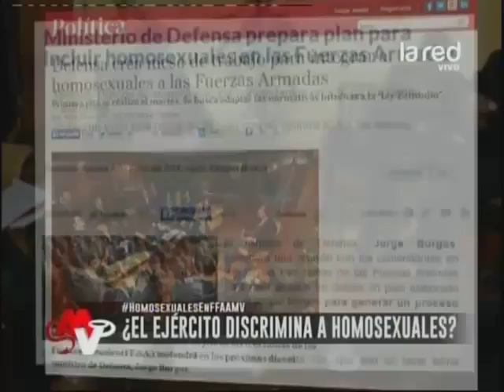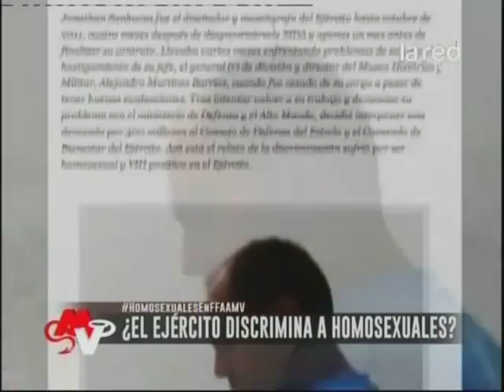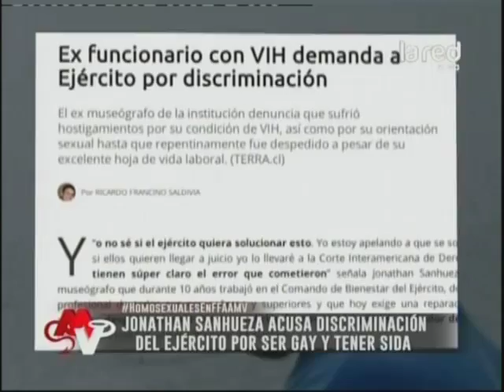Mentiras Verdaderas Programa Completo Martes 10 de Junio 2014